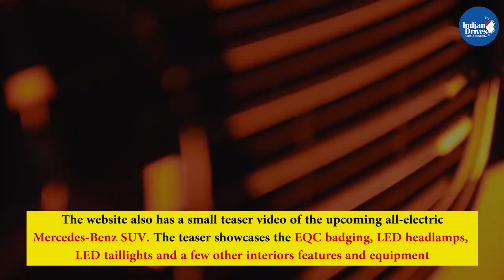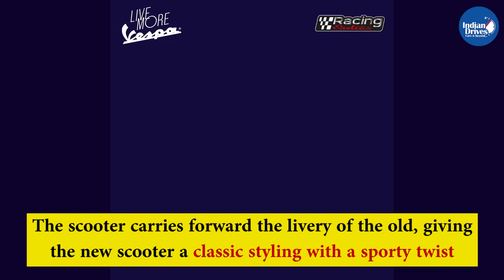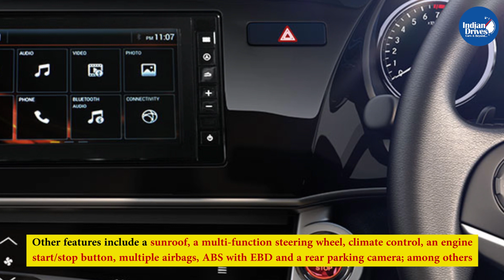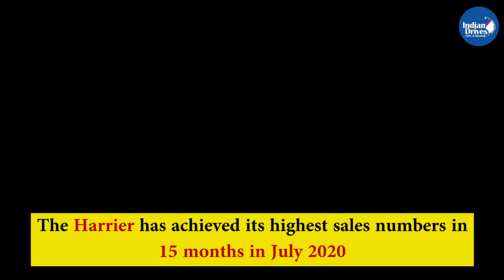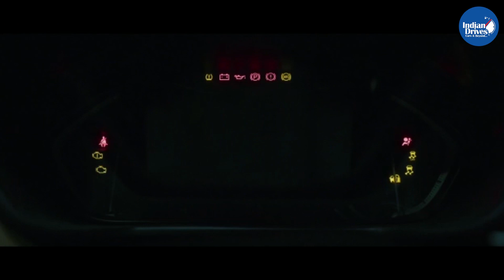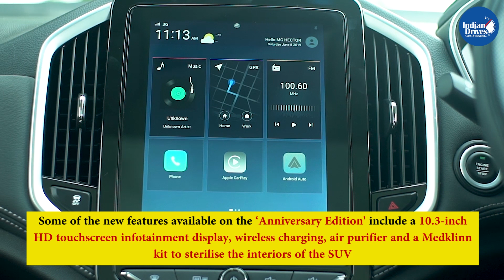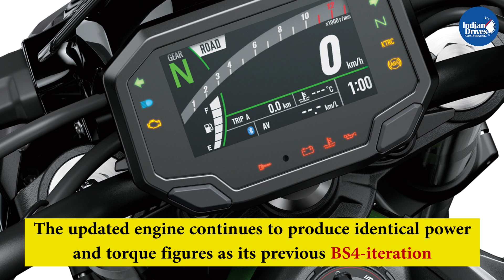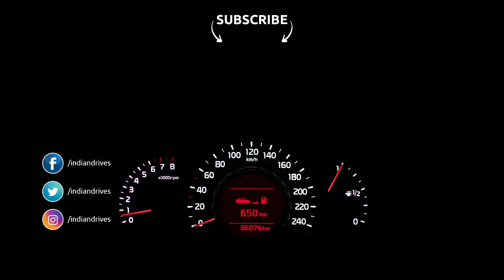Latest News From Indian Automobile Industry - Honda City, Tata Harrier, MG Gloster, Kawasaki Z900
Latest News From Indian Automobile Industry -   Mercedes Benz EQC 400, Vespa Racing Sixties, Honda City, Yulu Bikes, Tata Harrier, MG Gloster, Honda Cars India, MG Hector, Kawasaki Z900

Let us check what happened in the Automobile Industry this week. Mercedes-Benz EQC 400, Electric SUV, Listed On India Website Ahead Of Expected Launch, Vespa Racing Sixties Scooters Launched In India: Prices Start At Rs 1.2 Lakh, Fourth-Generation Honda City Relaunched: Prices Start At Rs 9.29 Lakh, Yulu Electric Bike Rental Service Launched In Mumbai - Pricing Details, New Tata Harrier XT+ Variant Launched In India At Rs 16.99 Lakh, MG Gloster Engine Specs Revealed Ahead Of Launch In November, Honda Offers Discounts, Exchange Bonuses & Other Benefits In September 2020, MG Hector Anniversary Edition SUV Launched In India For Rs 13.63 Lakh and 2021 Kawasaki Z900 BS6 Superbike Launched In India At Rs 7.99 Lakh.